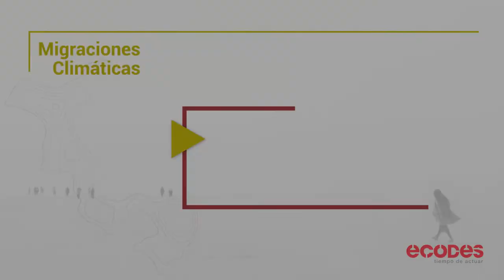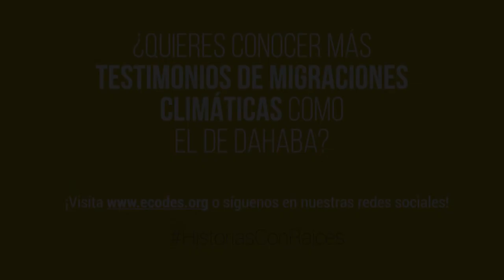Poniéndole rostro a las migraciones climáticas | Dahaba, Senegal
Con este proyecto pretendemos dar visibilidad a migrantes climáticos que hoy conviven entre nosotros, pero permanecen invisibles ante la sociedad. Recurrimos a su testimonio, a su voz, a su historia personal. Son migrantes climáticos que hoy residen en Aragón, pero su historia va mucho más allá. Dahaba, de Senegal, nos lo cuenta así.